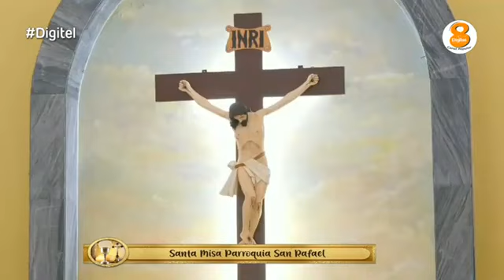Transmision 882 fm misa del 15 de octubre de 2021